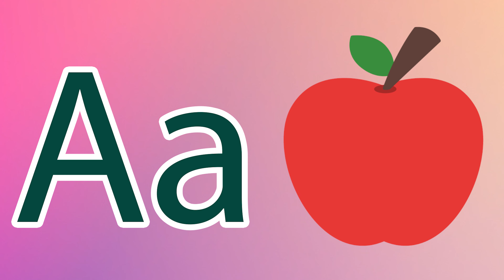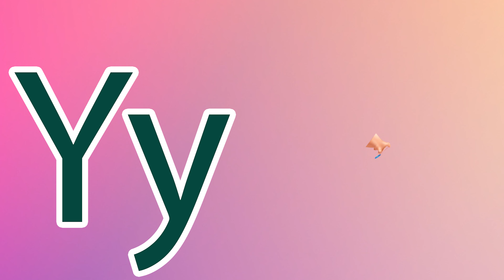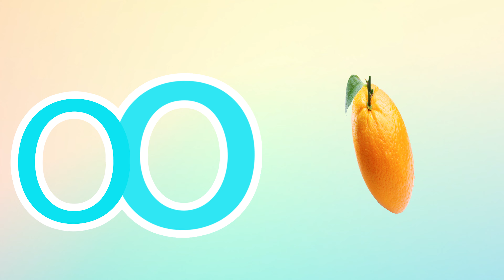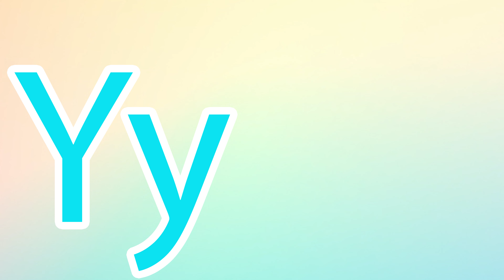Phonics Song for Toddlers A for Apple Phonics Sounds of Alphabet A to Z ABC Phonic Song|#1575